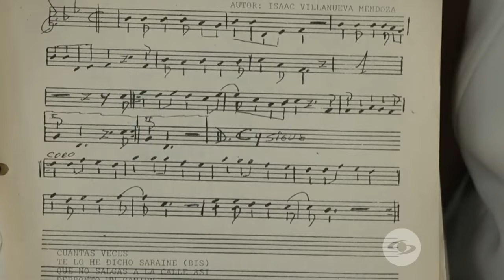Isaac Villanueva: el hombre detrás de las fiestas infantiles con La Piñata y Los Enanos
Además de grandes composiciones como El pescador de Barú o El ausente, Isaac Villanueva fue el creador de grandes temas infantiles.